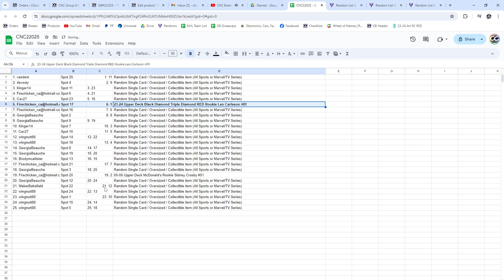Upper Deck Black Diamond Leo Carlsson Rookie Hockey Chancer Break - CNC GB #22,025